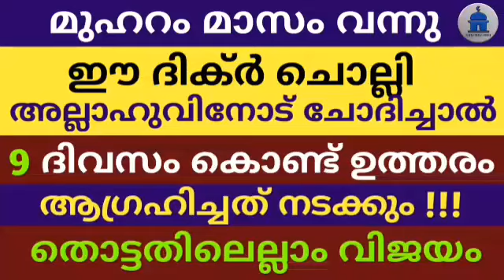മാസം വന്നു ഈ ദിക്ർ ചൊല്ലി അല്ലാഹുവിനോട് ചോദിച്ചാൽ 9 ദിവസം കൊണ്ട് ഉത്തരംആഗ്രഹിച്ചത് നടക്കും |MUHARAM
മാസം വന്നുഈ ദിക്ർ ചൊല്ലി അല്ലാഹുവിനോട് ചോദിച്ചാൽ 9 ദിവസം കൊണ്ട് ഉത്തരംആഗ്രഹിച്ചത് നടക്കും |MUHARRAM|

▶️ VOICE BY
AHAMED THAJUDDEEN.